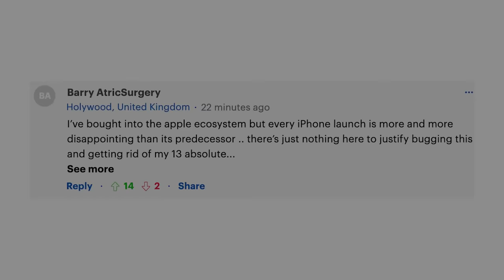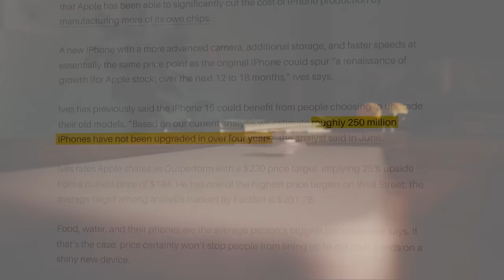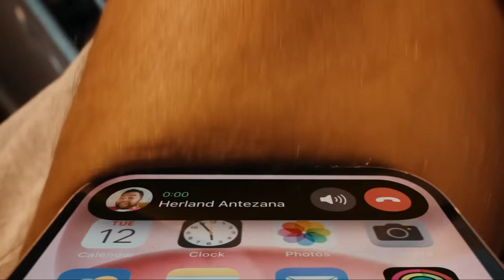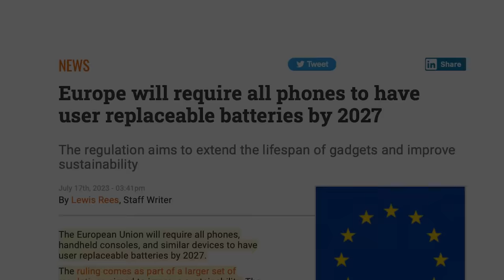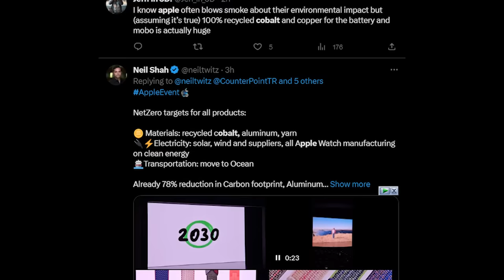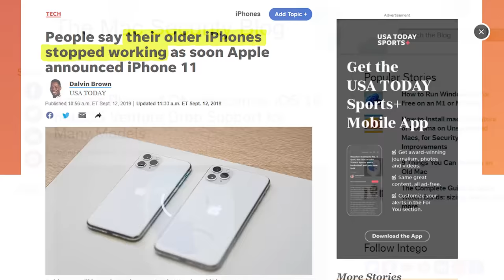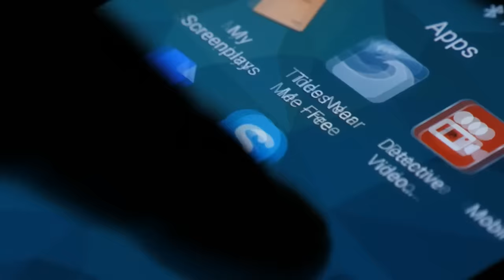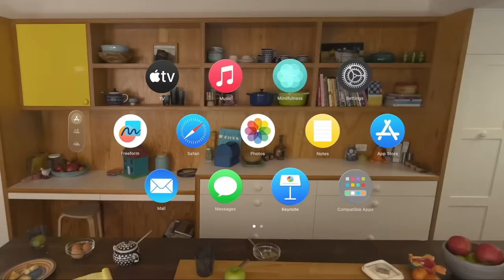The iPhone 15 Is Everything Wrong With Apple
Skip the waitlist and invest in blue-chip art for the very first time by signing up for Masterworks